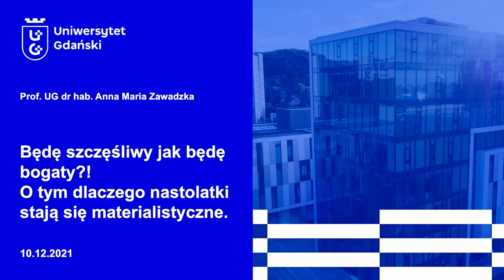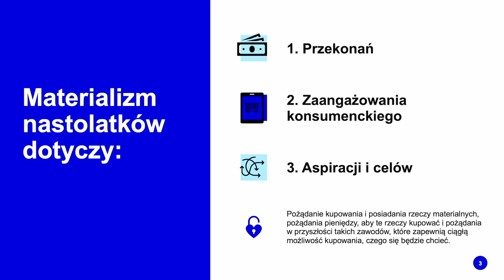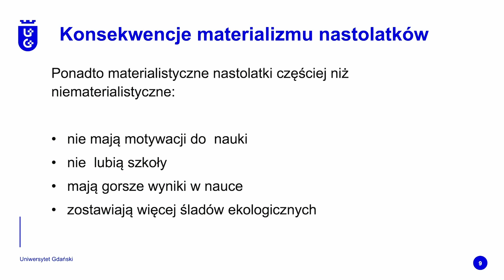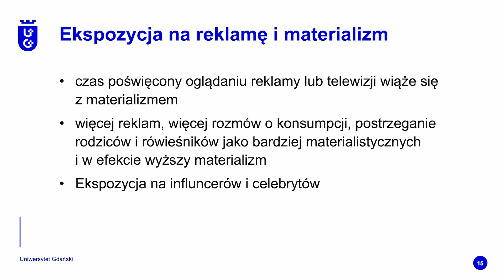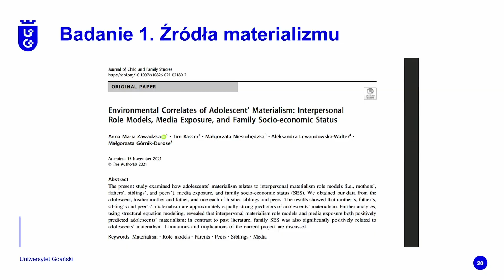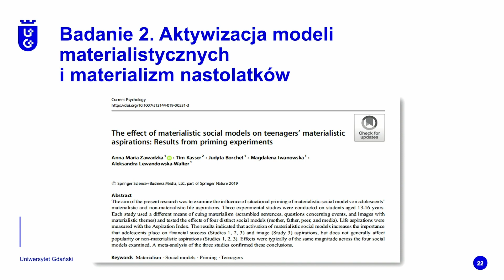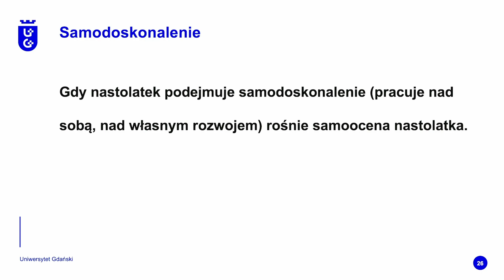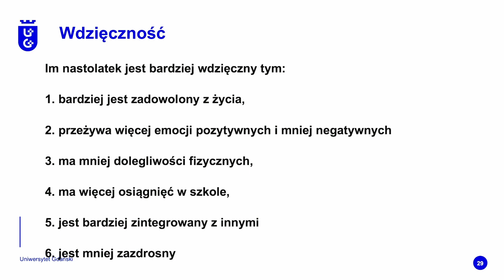Lekcje UG - "Będę szczęśliwy jak będę bogaty? (...) - dr hab. Anna Zawadzka, prof. UG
"Będę szczęśliwy jak będę bogaty? O tym, dlaczego nastolatki stają się materialistyczne" - dr hab. Anna Zawadzka, prof. UG

Lekcje UG – gotowe materiały w formie lekcji, przygotowane przez pracowników Uniwersytetu Gdańskiego, które można wykorzystać w szkole oraz podczas nauczania zdalnego.

Współpraca z